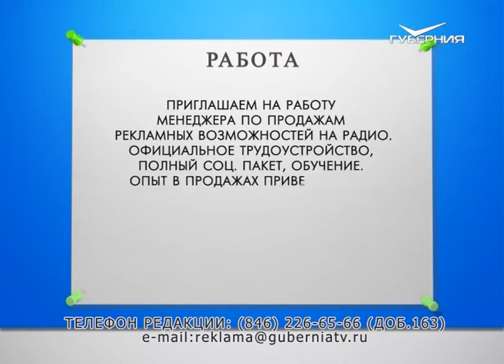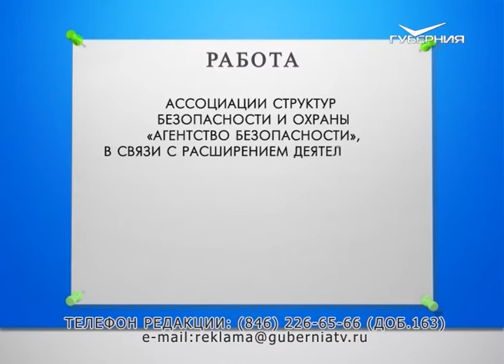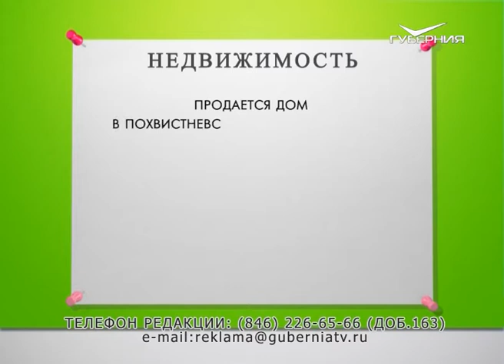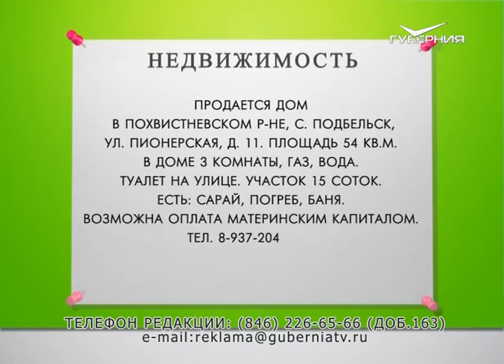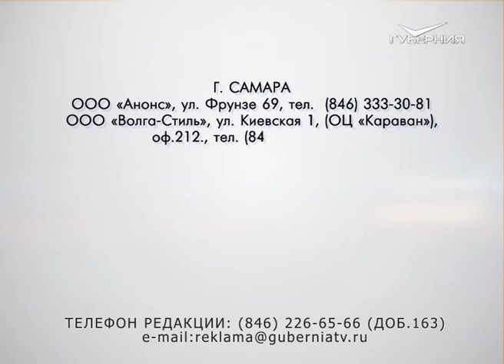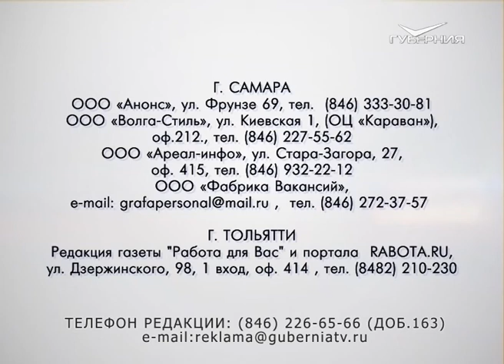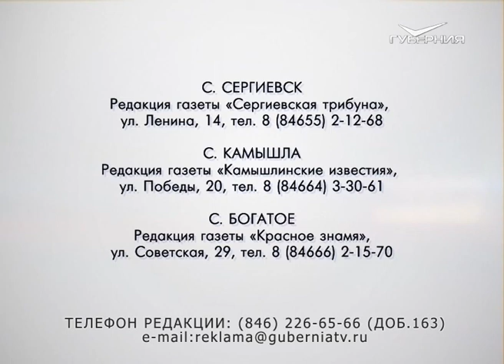Доска объявлений 17.04.2017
Требуется сотрудник (ца).
Должностные обязанности: кадры, телефон, документооборот.
Возможен гибкий график.
Оплата до 25 000 руб. + %.

На теплый склад требуются:
- наборщик товара,
- помощник кладовщика.
Оплата ежедневная-  1550 руб. в день.
Г/р: 5/2, 2/2, 3/3 с 9:00 до 18:00.
Можно без опыта работы.

Ассоциации структур безопасности и охраны
«Агентство безопасности»,
 в связи с расширением деятельности, требуются охранники 4-6 разряда для работы в, банках, офисах, производственных площадках.
Графики работы по выбору. З/п от 14000 руб.
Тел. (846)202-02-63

Продается  участок площадью 23 сотки под ИЖС. Участок находится на границе с речкой. В 10-ти метрах от участка есть свет, газ, вода. Участок находится в 35-ти км. от Самары.

Продается 1/2 коттеджа с пристроем со всеми удобствами в Красноярском р-не с. Хорошенькое. Площадь 106,8 кв.м., 2 зала, 3 спальни. Участок 8 соток. На участке 2 гаража, баня, надворные постройки, плодоносящий сад.

участок 15 соток, в доме есть свет, газ, вода, рядом р. Самара.
Цена  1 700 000 рублей. Торг уместен.

Продается дом в Похвистневском р-не, п. Подбельск,
ул. Пионерская, д. 11. Площадь 54 кв.м. В доме 3 комнаты, г аз, вода. Туалет на улице. Участок 15 соток. Есть: сарай, погреб, баня.
Возможна оплата материнским капиталом.

Продается дача в Новосемейкино, массив Сокский, земельный участок 500 кв.м. (5 соток), в собственности.  Кирпичный летний дом, 70 кв.м., свет, летняя вода.  Цена 980 000 руб.